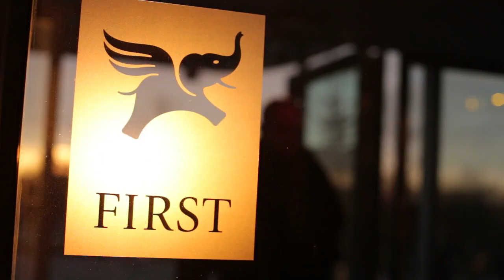First Hotel Copenhagen - Conferences, Business & Meetings, Close to the Airport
First Hotel Copenhagen is a unique conference hotel in Copenhagen and we are your guarantee for a professional partner during your business stay.

A large part of our expertise lies in planning and organizing meetings and conferences. We can handle everything from a job interview, management and board meetings to large international congresses with
up to 550 seated guests.

We offer the best hardware in all our conference rooms and the most competent technicians in the industry to operate it, so you can concentrate on your business.

For your breaks during the day, we offer a light buffet or what you wish to pamper your guests with.

When business is over, we accommodate you and your guests i one of our 215 guest rooms, all of which offer comfort, well-being and modern, sturdy furniture.

The rooms are simply furnished with everything you need - minibar, free Internet and of course 24-hour room service.

First Hotel Copenhagen er et unikt conference hotel I København og vi er din garanti for en professional partner under dit forretnings ophold.
En stor del af vores ekspertise ligger I planlægning og organisering af møder og konferencer. Vi kan håndtere alt fra job interviews, ledelsesmøder og bestyrelsesmøder til store international kongresser med op til 500 siddende gæster.

Vi tilbyder det bedste elektronik og udstyr I alle vores mødelokaler og de mest kompetente teknikere til at håndtere det, så du kan fokusere på dine forretninger.

Til dgaens pauser kan vi tilbyde lette buffter eller hvad end du ønsker at forkæle dine kunder med.

Når arbejdet er over, kan du og dine gæster overnatte I et af vores 215 værelser, alle med med focus på comfort, lækre møbler, kontor forhold og generelt at du skal have det godt.

Værelserne er enkelt møbleret med alt hvad du har brug for -- minibarm gratis internet og naturligvis 24-timers room-service.